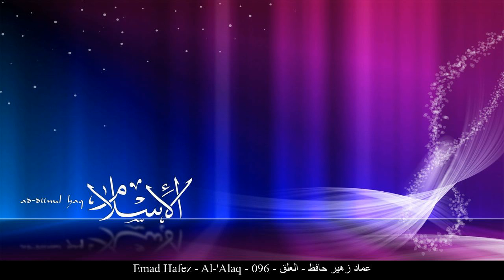HD Emad Hafez - Al-'Alaq - 096 - عماد زهير حافظ - العلق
[_arabic] عماد زهير حافظ العلق حفص عن عاصم
[_english] Emad Hafez Al-'Alaq Rewayat Hafs A'n Assem
[_france] Imad Zouhaire Hafed L'adhérence Rewayat Hafs A'n Assem
[_germany] Emad Hafez Al-'Alaq - Das Anhängsel Rewayat Hafs A'n Assem
[_spain] Emad Hafez El Cigoto Rewayat Hafs A'n Assem
[_turkey] Emad Hafez Alak Suresi Rewayat Hafs A'n Assem
[_china] 阿玛德-祖海尔-哈菲兹 血块章 哈复苏 传自 阿岁目 的读法
[_tahi] อิมาด ซุเฮรฺ หาฟิซฺ สูเราะฮฺ อัล-อะลัก ริวายะฮฺหัฟศฺ จาก อาศิม
[_urdu] عماد زهير حافظ علق بروایت حفص عن عاصم
[_bengali] ইমাদ যুহাইর হাফেয আল-‘আলাক্ব ক্বারী নাফে‘ থেকে ওয়ারশের বর্ণনা
[_bosnia] Imad Zehir Hafiz El-'Alek Rivajet Hafsa od Asima
[_uyghur] ئىماد زۇھەير ھاپىز سۈرە ئەلەق ھەفسى رىۋايىتى
[_farsi] عماد زهیر حافظ علق روایت حفص از عاصم
[_tajeki] Аммор Зуҳайр Зофиз АЛАҚ Ривояти Ҳафс аз Осим
[_malbari] ഇമാദ് സുഹൈര് ഹാഫിള് അലഖ് ആസിംമില്നിന്ന് ഹഫ്സ് രിവായത്ത് ചെയ്തത്
[_tagalog] Emad Hafez Ang Namumuong Dugo Rewayat Hafs A'n Assem
[_indonesia] Imad zuhair hafizh Surah Al-‘Alaq (Segumpal Darah) Riwayat Hafs 'an Ashim
[_portuguese] Imad Zuhair Hafez O Coágulo Hafs, de Ássim
[_hausa] Emad Hafez Al'Alak Riwayar Hafsu daga  Asim
[_swahili] Emad Hafez Al'Alak Riwaya ya Hafswi kutoka kwa Aswim